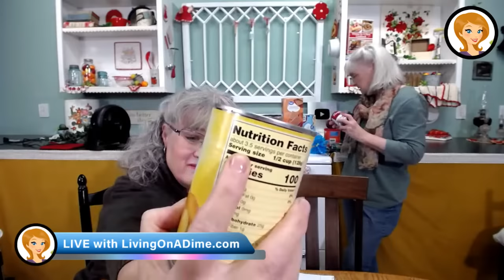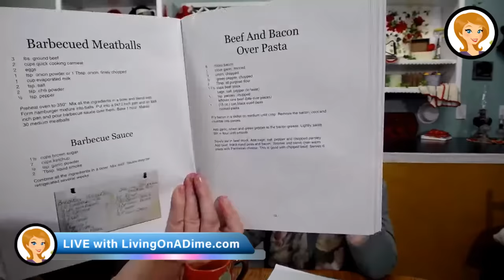Beat Inflation! Groceries for $20/week! LIVE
Most of us can't help noticing significant inflation for food in 2022. Today, Jill talks about how she spends only $20 per week on her groceries and shares lots of useful tips. You may not want to cut as much as Jill does, but these easy ideas will help you lower your own grocery bill significantly and make it easier to fight inflation.